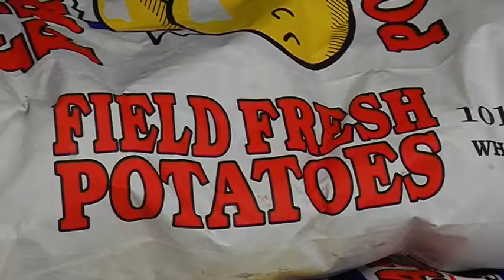Fruit & Vegetables Supermarket 01 - Free Stock Footage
Fruit & vegetables at the supermarket 01